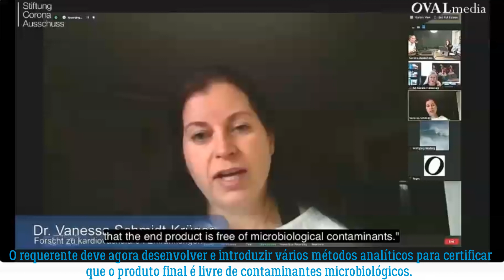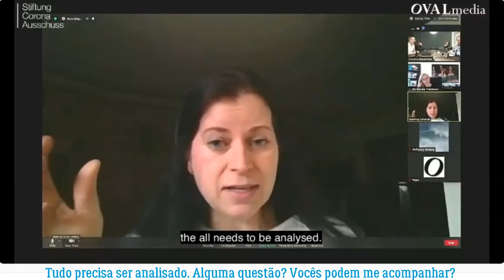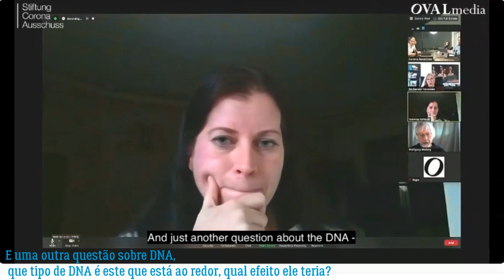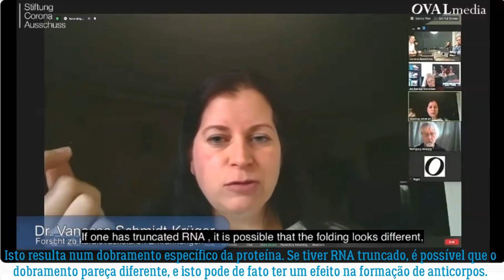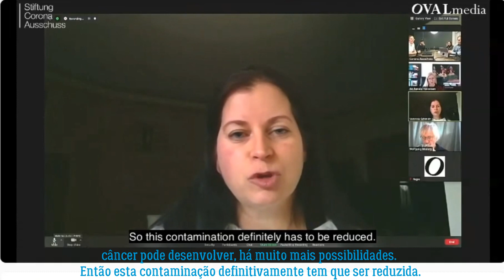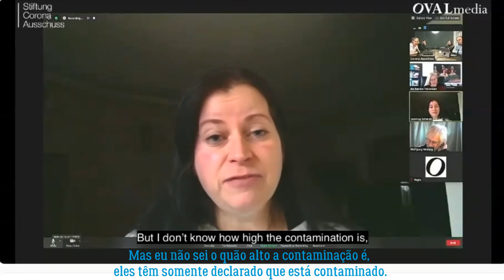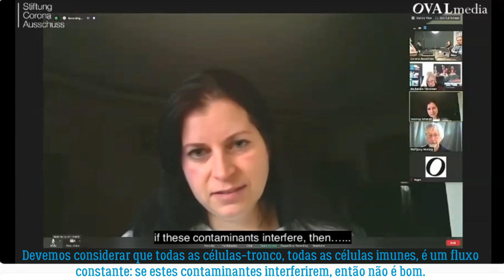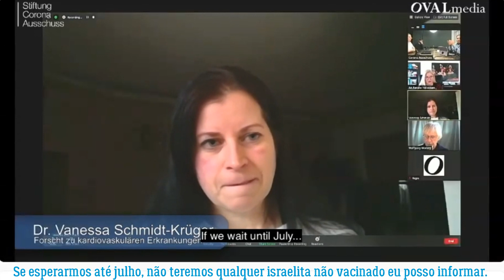Must Watch: Testemunho Expert ao Comitê de Inquérito Extraparlamentar Corona Alemão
Clique no link abaixo e leia a transcrição completa em inglês da reunião do comitê incluindo as outras partes do vídeo que compreendem as demais calamidades da denúncia:

Testemunho da Bióloga Celular Dra. Vanessa Schmidt-Krüeger, pesquisadora do Max Delbrück Center for Molecular Medicine com mais de 20 anos de experiência em Medicina Molecular.

O Comitê de Inquérito Extraparlamentar Alemão sobre Corona foi lançado pelo Dr. Reinier Fuellmich, advogado autorizado a representar todas as cortes a partir do Estado da Califórnia. O Comitê tem ouvido cientistas internacionais e testemunhos expert e ações coletivas judiciais têm sido preparadas nos Estados Unidos, Canadá e Alemanha a partir de denúncias de crimes embasados em sólidas informações científicas sobre os atuais programas impostos mundialmente.